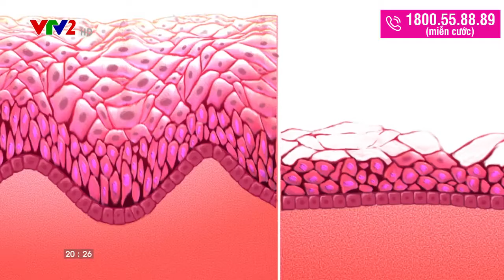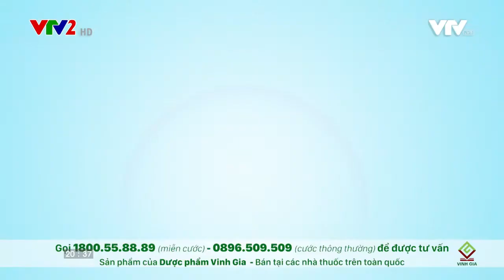Nỗi ám ảnh ngứa vùng kín của mẹ bầu - Tư vấn từ chuyên gia sản khoa | Oillan Intima Mama |SV28082021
Ngứa vùng kín khi mang thai phải làm sao?

Những ngày bầu bí đã khiến cho chị em mệt mỏi, cộng thêm vấn đề ngứa ngáy, khó chịu nơi vùng kín càng khiến mẹ bầu thêm kiệt sức.

Làm cách nào để giúp xua tan nỗi ám ảnh bị ngứa vùng kín khi mang thai?

TS. Bác sĩ Lê Thị Thu Hà, Trưởng Khoa Sản bệnh viện Từ Dũ TP.Hồ Chí Minh sẽ tư vấn cụ thể cách giúp mẹ bầu luôn thoải mái, tự tin, không còn lo lắng ngứa ngáy nơi vùng kín.